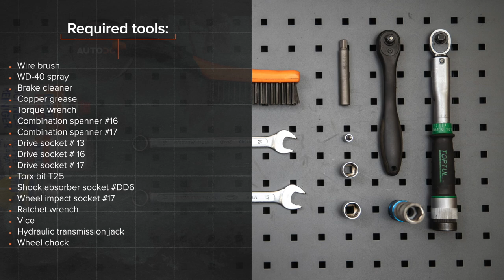Hvordan bytte bak støtdemper der på AUDI A6 C5 Avant [AUTODOC-VIDEOLEKSJONER]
Hvordan bytte bak støtdemper på AUDI A6 2 (4B5) 2.4 Stasjonsvogn 1997–2005 [AUTODOC-VIDEOLEKSJONER]

Støtdemper til kjøretøyet AUDI A4 B5 Avant (8D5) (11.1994–09.2001) / AUDI A4 B5 Saloon (8D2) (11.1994–09.2001) / AUDI A6 C5 Saloon (4B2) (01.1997–01.2005) / AUDI A8 D2 (4D2, 4D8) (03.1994–09.2002) / SKODA Superb I Saloon (3U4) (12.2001–03.2008) bør som regel erstattes i én og samme prosedyre. Det er imidlertid noen små forskjeller, på grunn av spesifikke egenskaper ved kjøretøyets design.

0:00 — AUDI A6 (4B5) – støtdemper: trinn-for-trinn veiledning for utskifting
0:59 — Skru løs og fjern festene på dekselet til hjulbuen.
1:45 — Skru fast det nedre festet på støtdemperen.
2:43 — Rengjør festene til støtdemperstangen.
3:45 — Stram mutteren støtdemperstangen.
4:56 — Stram det nedre feste på støtdemperen.